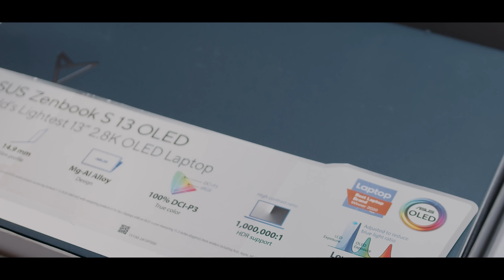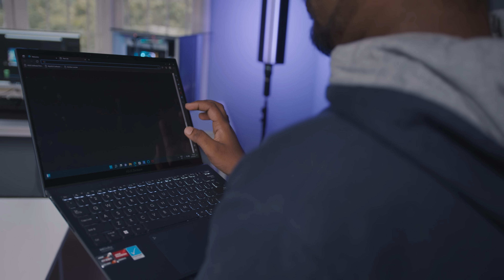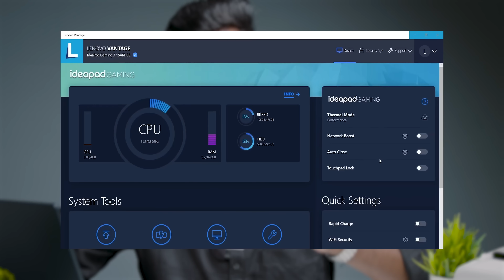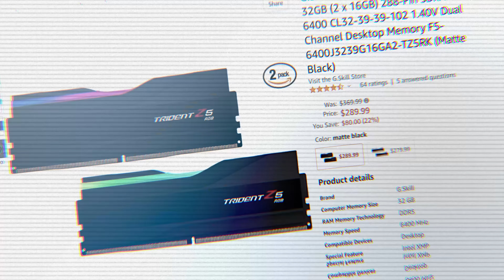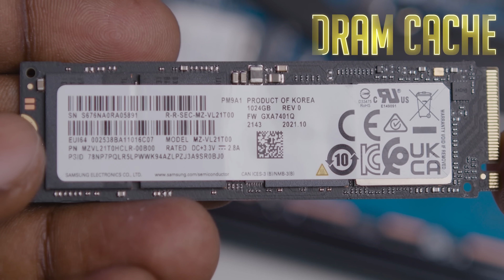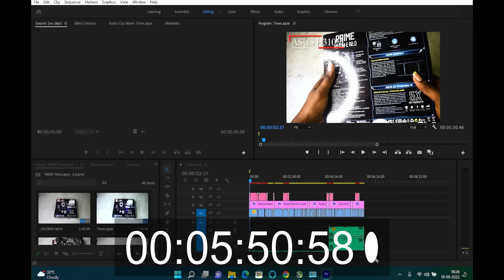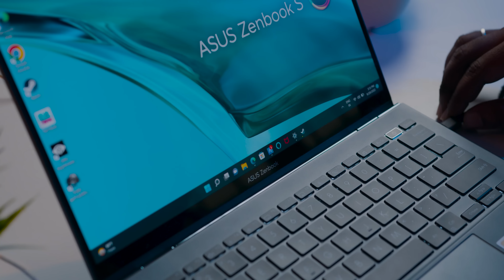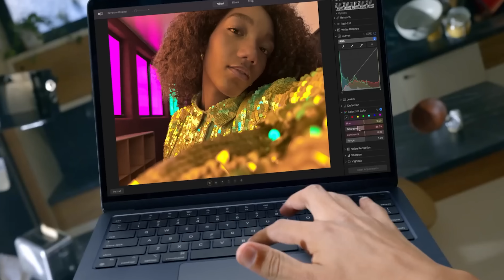ASUS அனுப்பிய 1.2 Lakhs குட்டி Laptop | Asus Zenbook OLED Laptop Review | PC Doc's Review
This Video's Sponcer: SYSTECH

0:00 - Intro
1:43 - What's Outside Laptop
4:35 - What's Inside Laptop
8:53 - Benchmark Performance
13:17 - Conclusion/Opinion